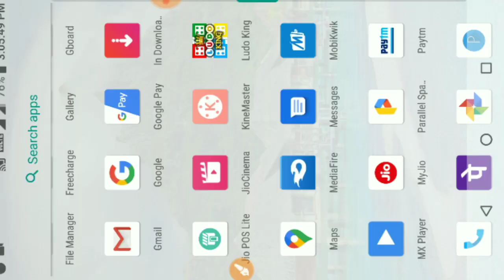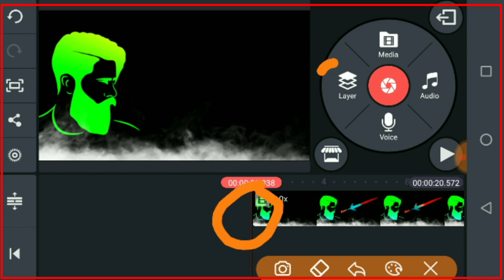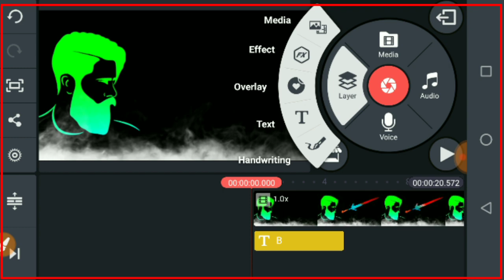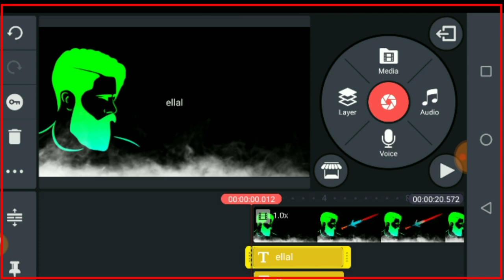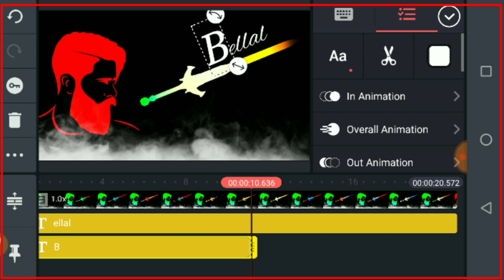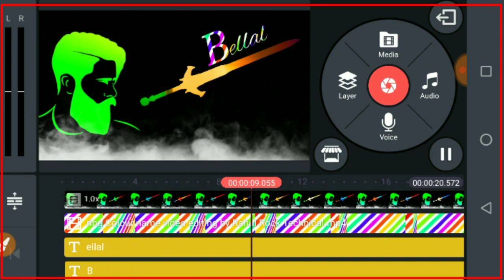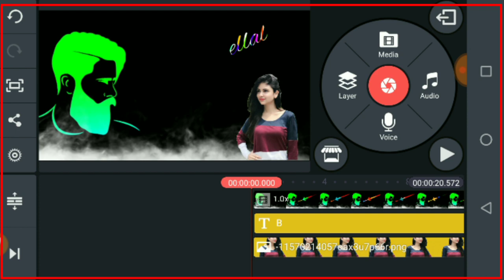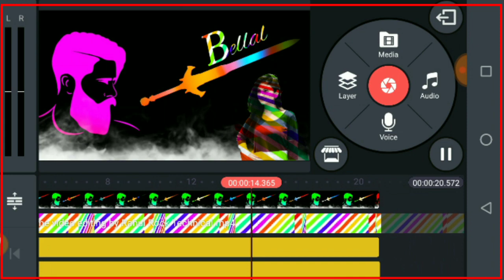name art video editing || name art maker || tiktok name art video || name video editing kaise kare